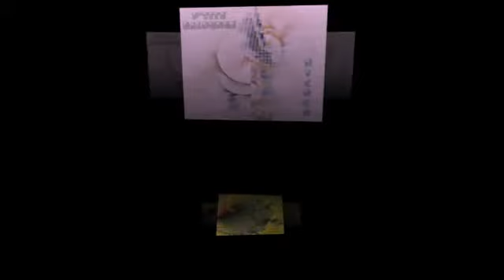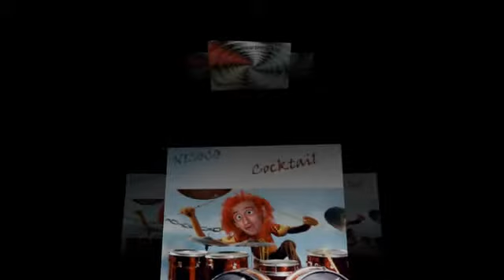Nicoco - Newbie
Album: Lost Songs Cemetery Vol. 1
Track: Newbie
Artist: NICOCO
Music from Jamendo.